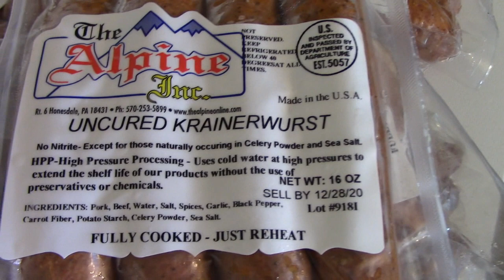Krainerwurst | Kransky | Chow Time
In this episode of Chow Time and castironwednesday, we cook up and taste Krainerwurst, aka Kransky, at the suggestion of Andy @McDowell Manor.

Cast Iron Wednesday Challenge is a collaboration started by our friends Dee  @Native Tearz   and @shovelhead8 to motivate people to cook dishes on cast iron pots and pans.  October's challenge is Bratwurst or Octoberfest related dishes.

This video features songs available under a Creative Commons “Attribution” license.